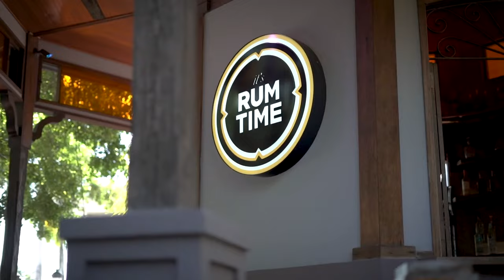02 PR GANA MAY 10 2022